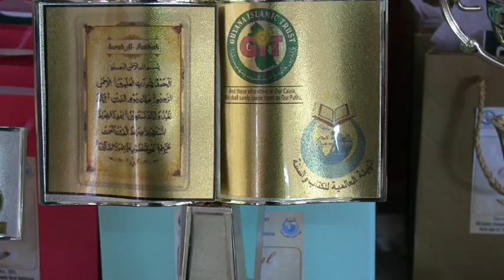GIT National Qur'an Memorization Competition 2018- Highlights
Guyana Islamic Trust